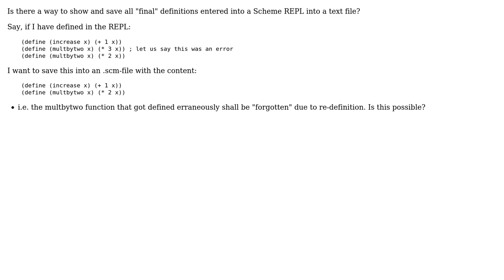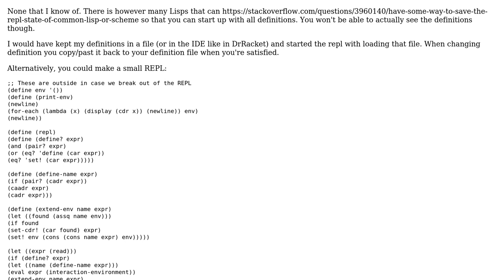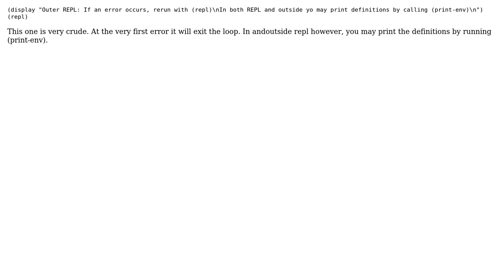Software Engineering: "Final" Scheme REPL definitions: how to save them?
With thanks & praise to God, and with thanks to the many people who have made this project possible! You are responsible for your own actions.